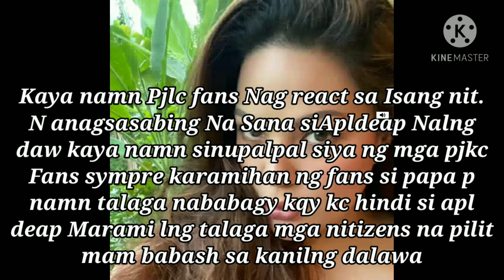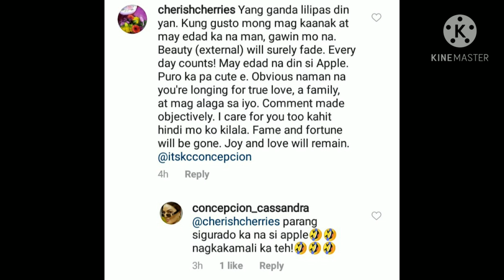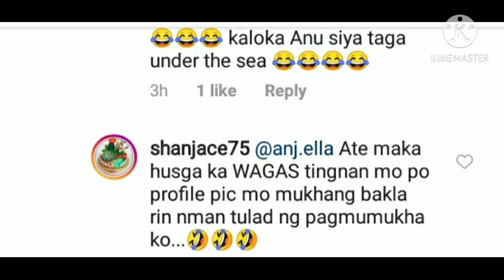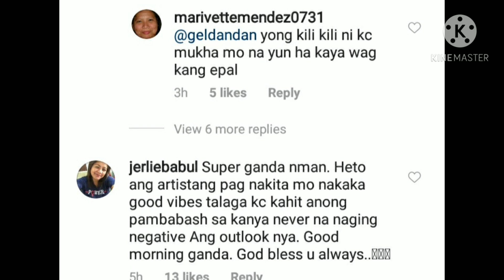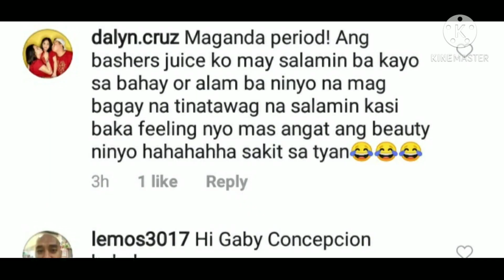KC CONCEPCION LATEST IG POST PINAGKAGULUHAN NG MGA NIT. DAHIL SA KILI KILI.. APL DEAP NADAMAY NARIN